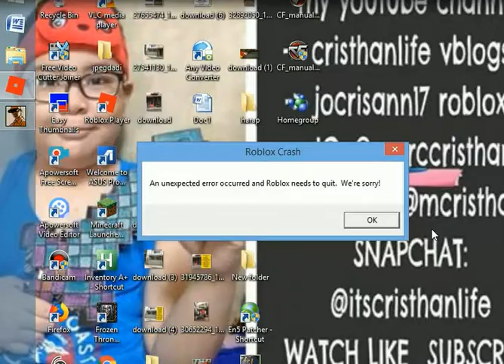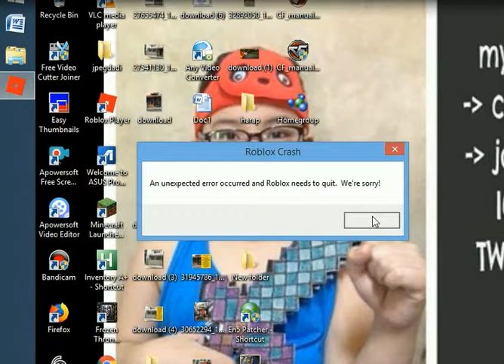2019 ROBLOX -2